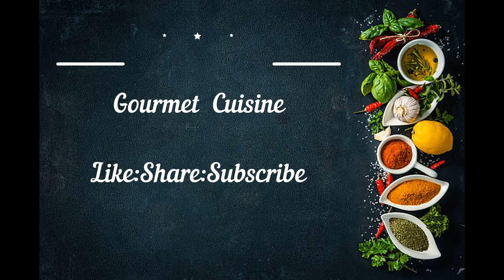Soya Chaap Tikka by Madhu Khanna